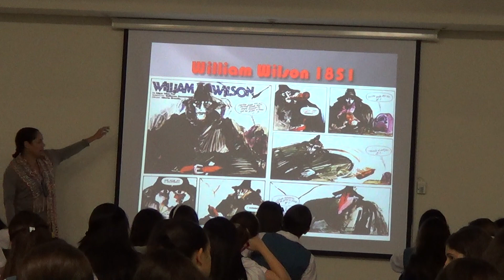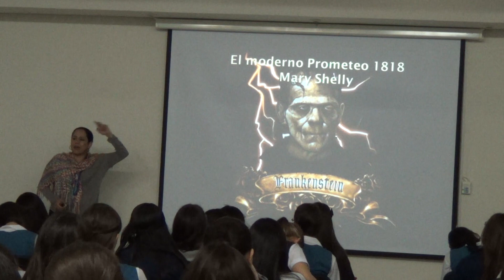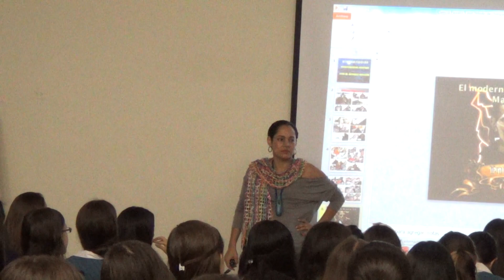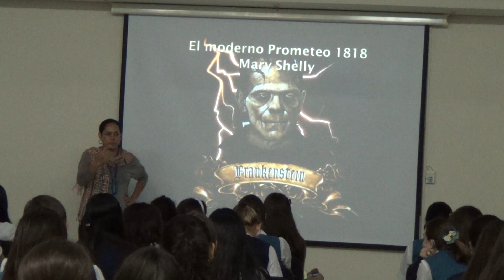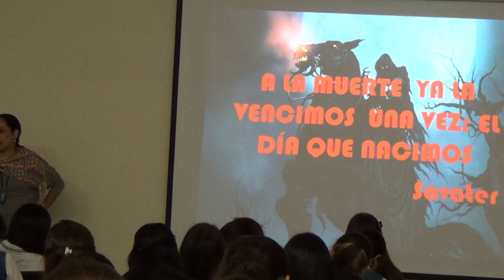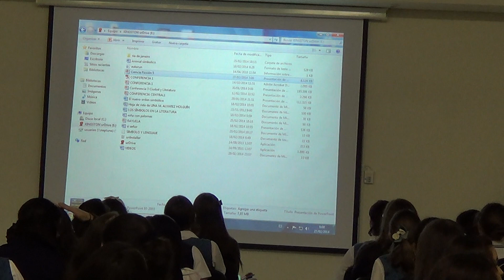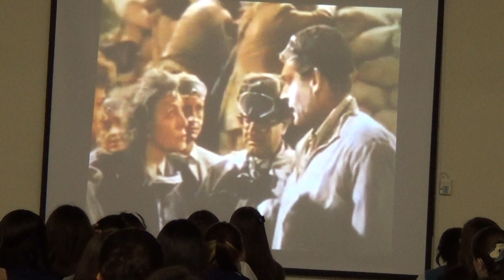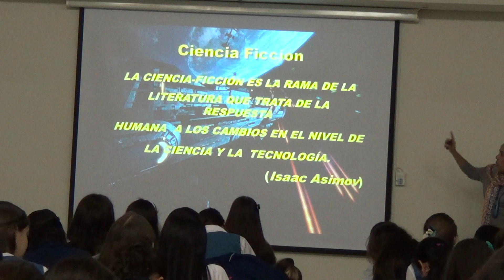Conferencia femenino - Ciencia ficción y literatura - 27 de febrero - parte 1 de 3